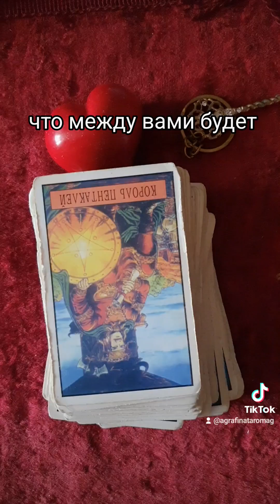Что между вами будет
Все уроки сейчас стоят по 100 дол. каждый  можно купить 1 урок и любое количество.
1.Введение. история рун, откуда взялись, как использовали древние люди, группы рун, упоминаемые в Эддах. Обратимые руны, зеркальные и другие группы рун. Ошибочные представления  о рунах и их критика.

2. Изучение значения 1 атта рун, значение для магии, прямые, перевернутые и зеркальные варианты.
3. Изучение значения 2 атта рун, значение для магии, прямые, перевернутые и зеркальные варианты.
4. Изучение значения 3 атта рун, значение для магии, прямые, перевернутые и зеркальные варианты.
5. Способы нанесения, активации, идентификация ставов. Исправление ошибок.
6. Оговор в рунике 90 проц успеха, распостраненные ошибки.
7. Малый и большой ритуал в рунической магии.
8. Способы плетения рун, взаимодействие. Диагностика ставов, плетение ставов под себя. Особенности использования на примерах.